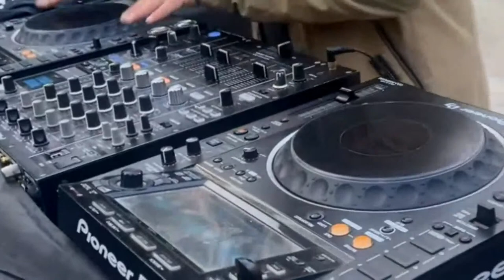Elektronik Müziğin Başkenti - Anıl BÜTÜN Konseri